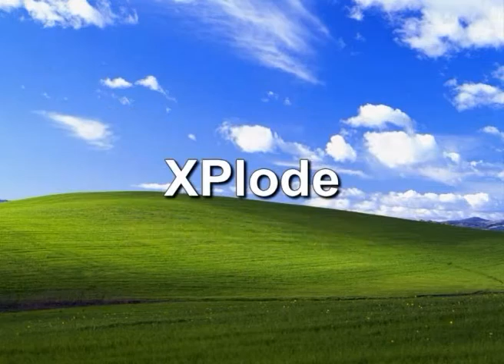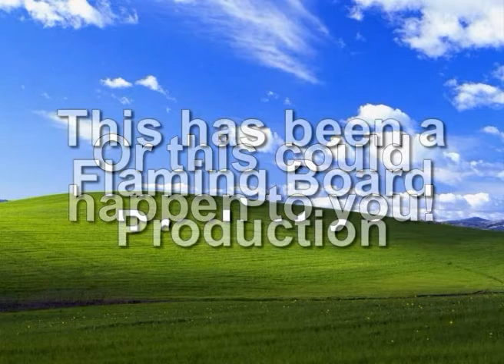XPlode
Exploding computer.